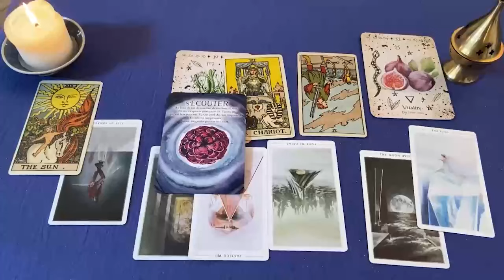ARIES BRUTAL‼️🚨 TE VAS A ENTERAR DE LO QUE YA INTUIAS 😭💔 HOROSCOPO ARIES AMOR AGOSTO 2024